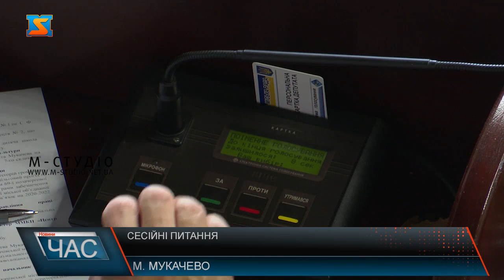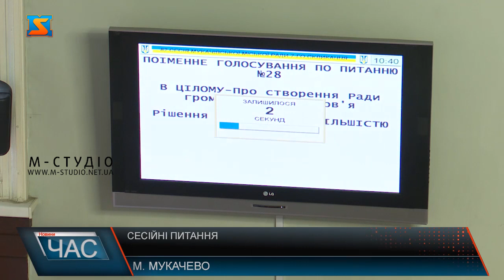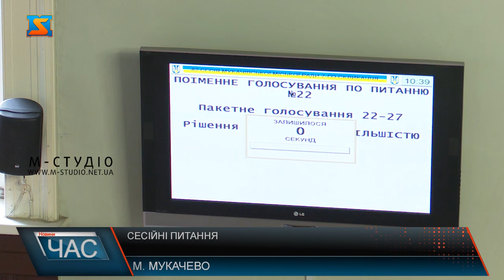Сесійні питання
Сьогодні на порядку денному 82-ої сесії Мукачівської міської ради депутати розглянули 33 питання. Серед них і питання чергових змін до бюджету, стипендій для обдарованої молоді, та ряд інших. Одне з них стосувалося виконання рішення суду по відшкодуванню пільгового телефонного зв’язку Укртелекому.
Депутати проголосували і за низку питань порядку денного, які стосувалися зміни балансоутримувача комунального майна.Також обранці затвердили список та положення про щомісячні стипендії Мукачівської міської ради для обдарованої і талановитої учнівської молоді Мукачівської ОТГ.Депутати проголосували і за створення Ради громадського здоров’я Мукачівської ОТГ, а також за вступ Мукачівської міської ради до Місцевої асоціації органів місцевого самоврядування «Асоціація відкритих міст».Прийняли рішення і про внесення змін до бюджету Мукачівської ОТГ на 2020 рік, і збільшили обсяги дохідної та видаткової частини бюджету Мукачівської ОТГ на загальну суму 15 млн 186,5 тисяч гривень.